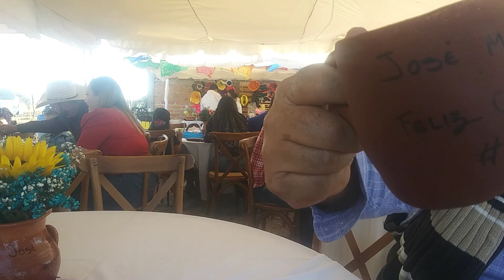fiesta con los primos